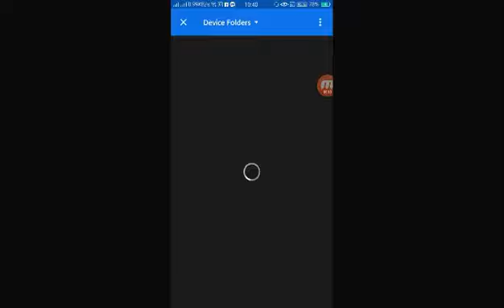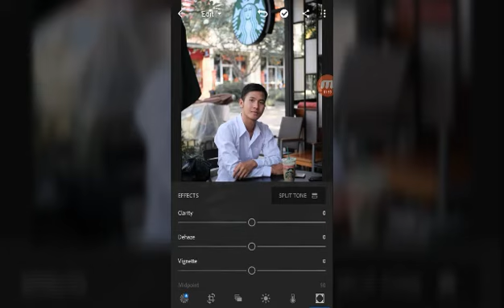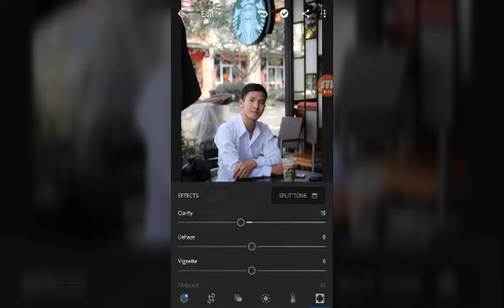แต่งรูปโทนเกาหลี (ขาว-แดง) ด้วยแอป Lightroom บนมือถือ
นี่เป็นคลิปแรกนะครับหากสงสัยตรงไหนสามารถเม้นถามได้ที่ได้คลิปเลยนะครับ

อย่าลืมComment กดLike กดShared กดSubscribe ให้กำลังใจด้วยนะครับ

หากผิดพลาดประการใดก็ขออภัยมา ณ ที่นี้ด้วยนะครับ 🙏🙏🙏